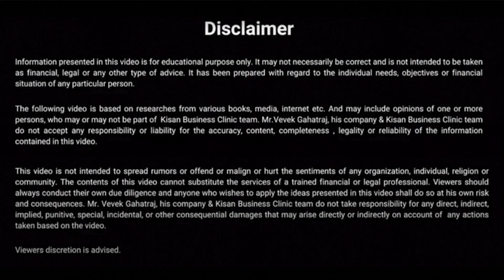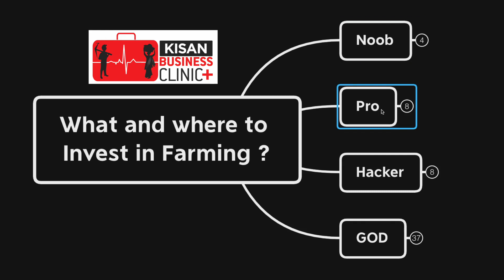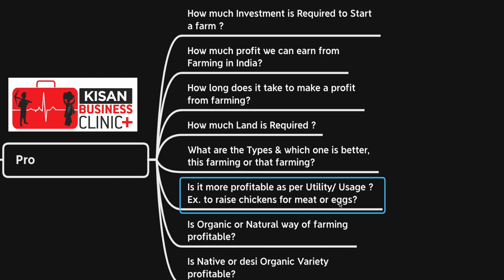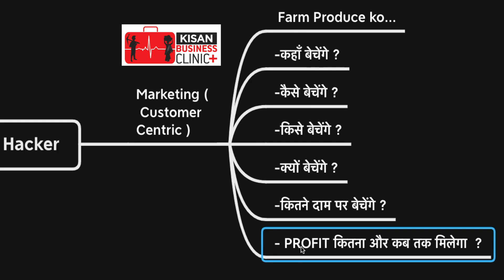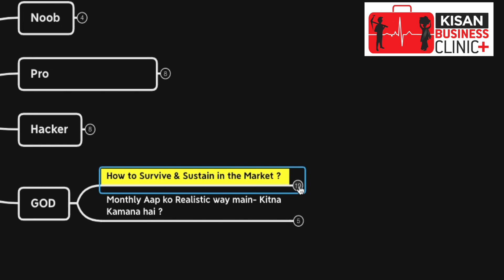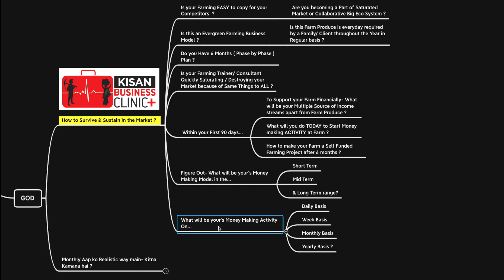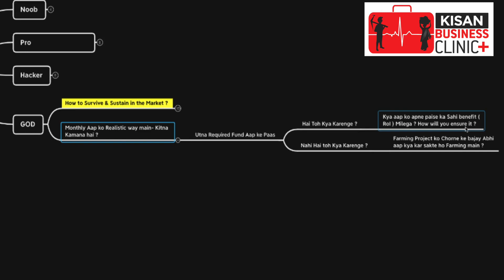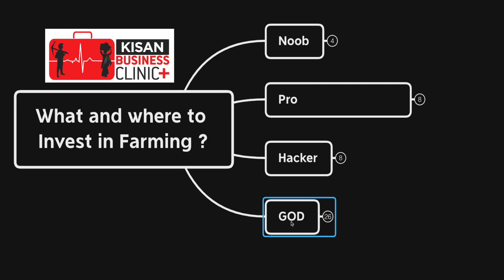What and where to Invest in Farming ?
Most Profitable farming in India

Kisan Business Clinic ka Training ya Private Consulting lene ke leye Sampark kare- WhatsApp chat लिंक से Direct बात करे